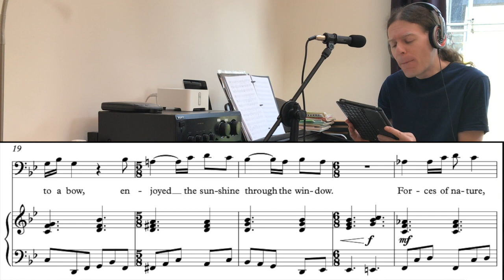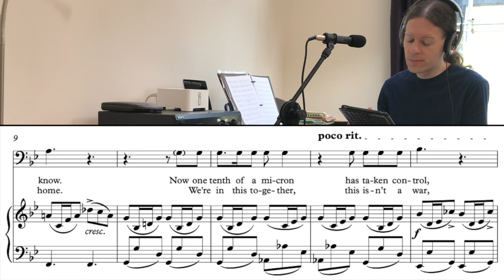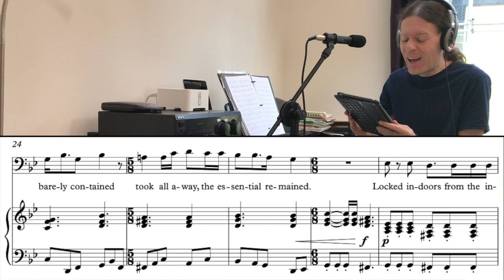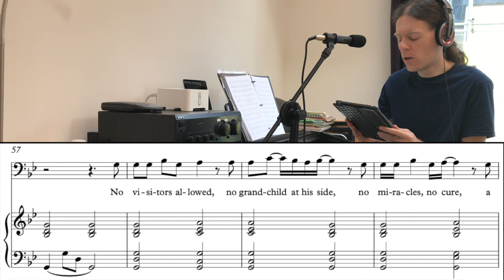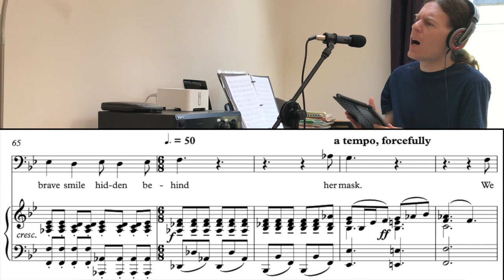Tied the Rain into a Bow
Lyrics:
We used to think we were running the show
The apex predator, the ones in the know
Now one tenth of a micron has taken control
Thirty thousand bases bring lockdown and furlough and dole

We tied the rain into a bow
Enjoyed the sunshine through the window
Forces of nature, barely contained
Took all away, the essential remained
Locked indoors from the invisible flood
This spring was not nipped in the bud

Tumultuous days… are fears overblown?
Our civic duty is drinking at home
We're in this together, this isn't a war
Attempting homeschooling and video meetings galore

The under-appreciated is now suddenly
An essential worker and a crucial employee
Now pay them a fair wage and give them PPE

No visitors allowed
No grandchild at this side
No miracles, no cure
A shortage nationwide
Twelve-hour shifts
A lot to ask
No brave smile hidden
Behind her mask

Words, music, vocals: Martin Kleppmann
Piano: Rita Chow